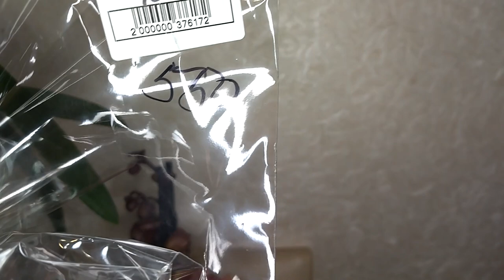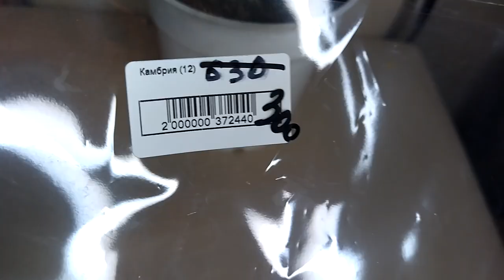Новинки. Цветочная база. Уценка орхидей.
Новинки в коллекции. Комнатные растения.
Цветы. Орхидеи с цветочной базы.

комнатные растения цветы новинки обзор
Цветочные новинки. Покупки.

Всем привет и наилучшие пожелания.
В моем доме много разных растений.
Располагаются они не только на окнах,
но еще на подставках и полках.
Периодически я меняю их местами.
Обо всём этом, и еще про сад и дачу,
вы можете узнать посмотрев мои ролики.

Всем удачи. С любовью Любарик.